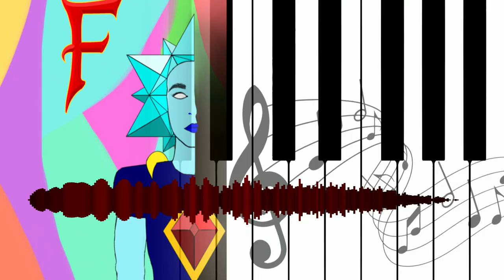Once on shot | FayNaly Original